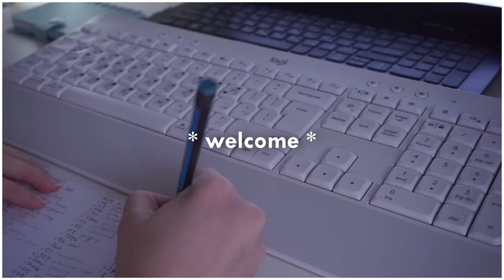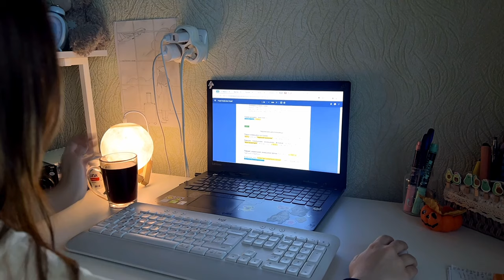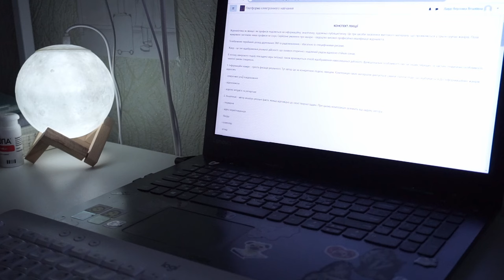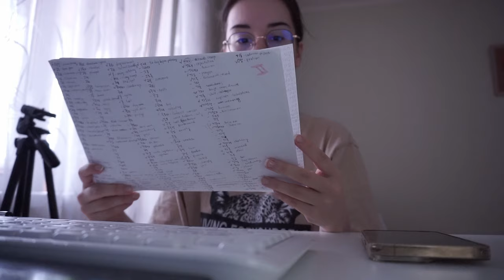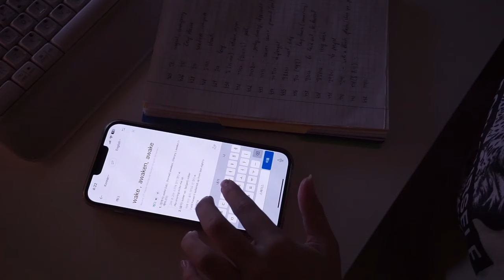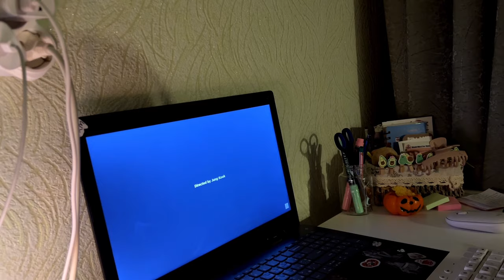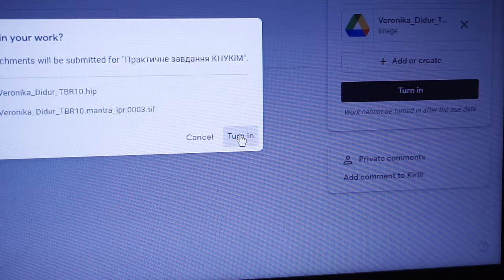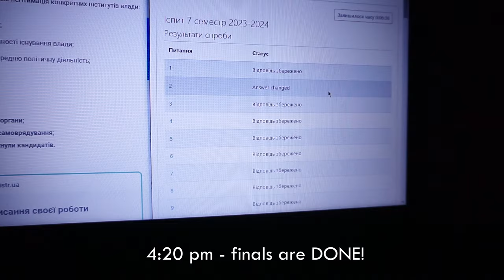uni vlog📚finals week, korean studies + vocab tip, hanging with friends, internship🤍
nikki♥